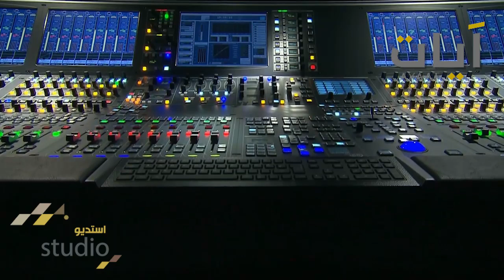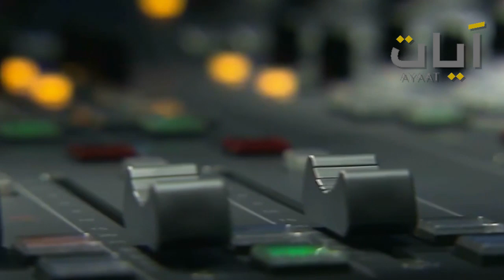استديو آيات - أحمد النفيس - آية الكرسي